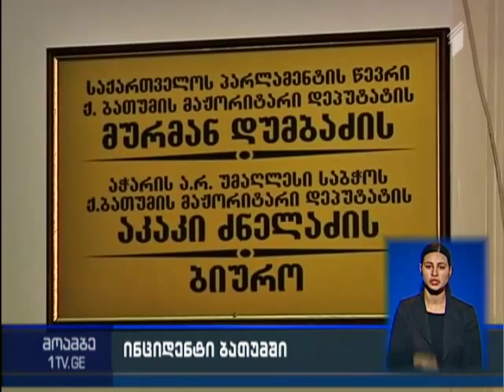მურმან დუმბაძე ხელისუფლებას მის მიმართ პროვოკაციის მოწყობის მცდელობაში ადანაშაულებს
ინციდენტი პარლამენტის ვიცესპიკერ მურმან დუმბაძესა და მოქალაქეებს შორის. ბათუმის მაჟორიტარი დეპუტატი ხელისუფლებას და სახელმწიფო უშიშროების სამსახურს მის მიმართ პროვოკაციის მოწყობის მცდელობაში ადანაშაულებს.

დუმბაძის განცხადებით, ბათუმის მერიის შენობაში მდებარე მაჟორიტარი დეპუტატის ბიუროში მოქალაქეებს იღებდა, როდესაც ორი მამაკაცი მასთან შევიდა და ათი ათასი დოლარის დაბრუნება მოსთხოვა, რომელიც, მათი თქმით, დუმბაძეს სამსახურის სანაცვლოდ გადასცეს.

დეპუტატმა დაცვის სამსახურის თანამშრომლების დახმარებით სიტუაციის განეიტრალება მოახერხა. დუმბაძე ირწმუნება, რომ მოქალაქეები უშიშროების სამსახურებმა მიუგზავნეს, რადგან იგი უახლოეს დღეებში ერთ-ერთი მაღალჩინოსნის მაკომპრომეტირებელი მასალების გამოქვეყნებას გეგმავდა.

დეპუტატი აპირებს პროკურატურას მიმართოს. რაც შეეხება, ერთ-ერთ მოქალაქე ფრიდონ კირიტაძეს, მომხდართან დაკავშირებით კომენტარს არ აკეთებს.